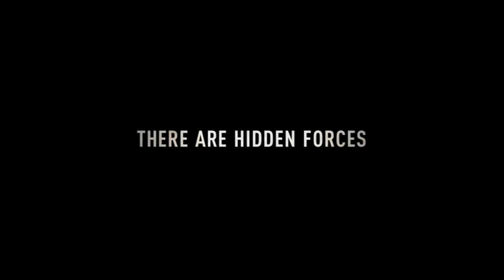THEY LIVE MASH-UP TRAILER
Bande Annonce Remixée du chef d'oeuvre de John Carpenter:
They Live (Invasion Los Angeles)
Bande son utilisée: trailer du film "Branded" réalisé par Jamie Bradshaw